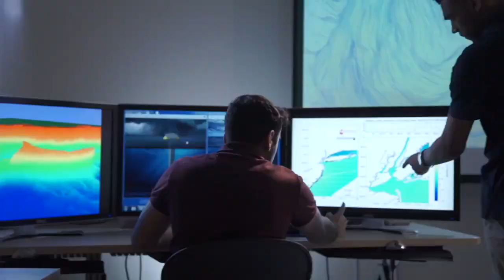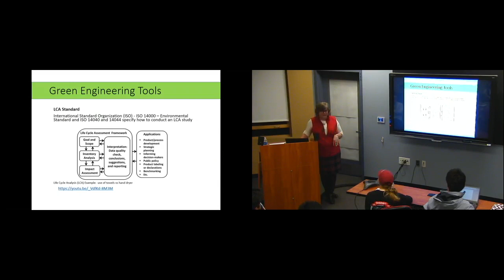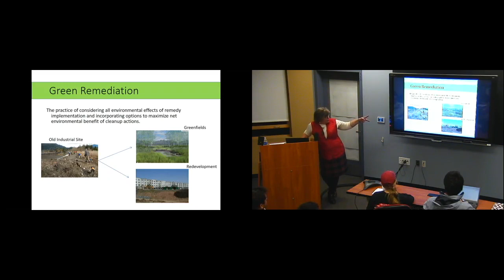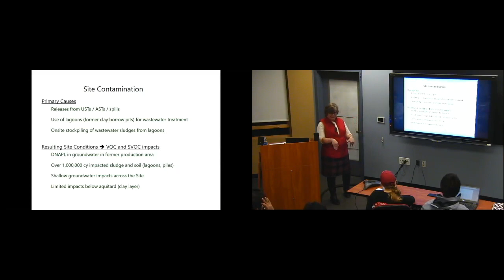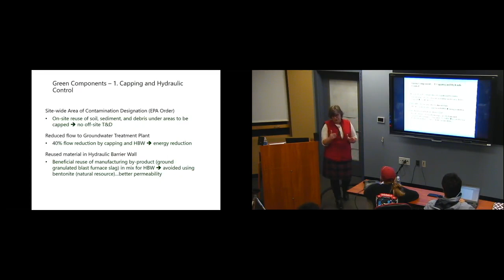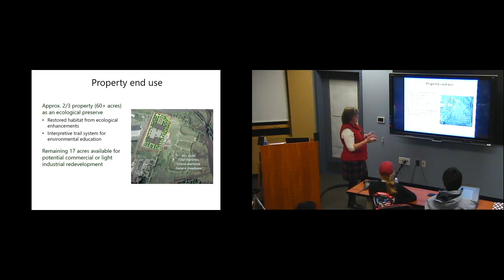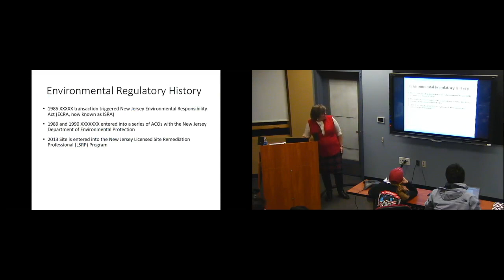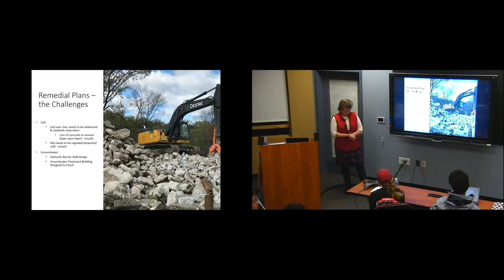Sustainability Seminar Series: Green Engineering and Remediation (Nancy van Dyke)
Fall 2017 (Nov 15)